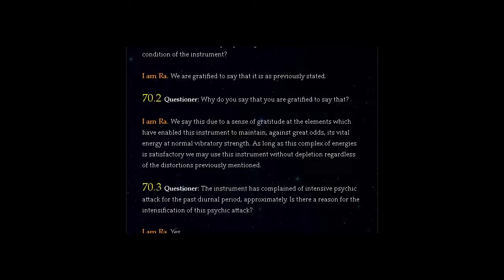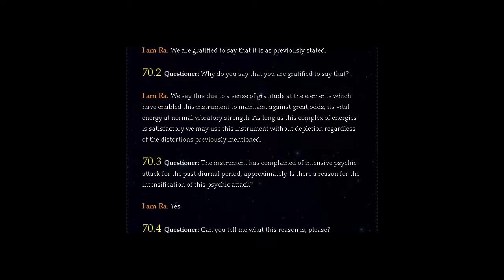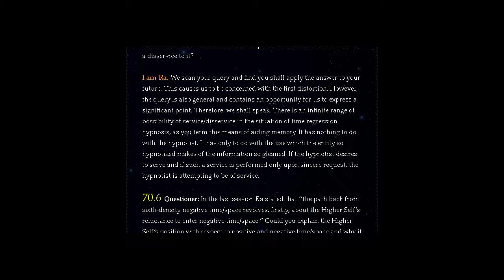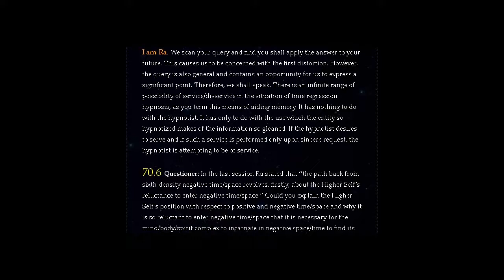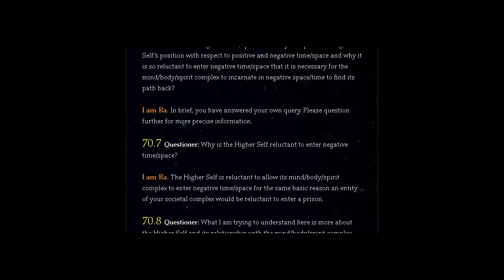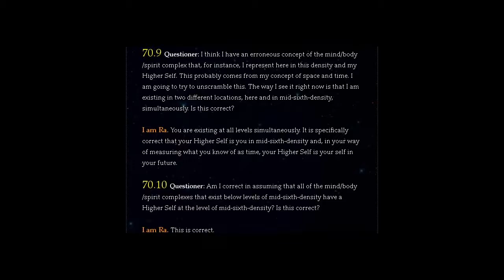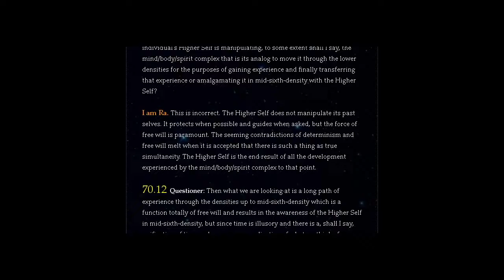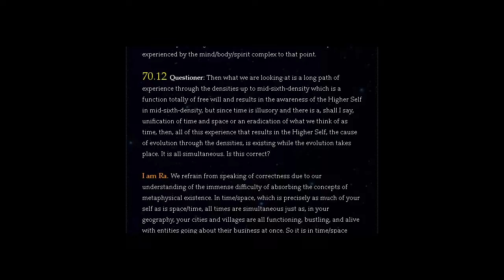THE LAW OF ONE | SESSION 70 PART ONE